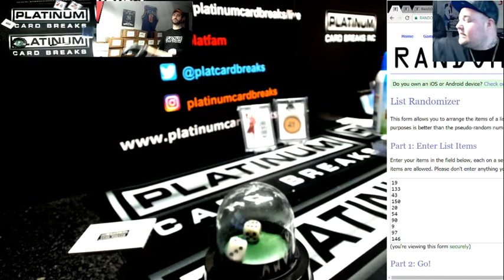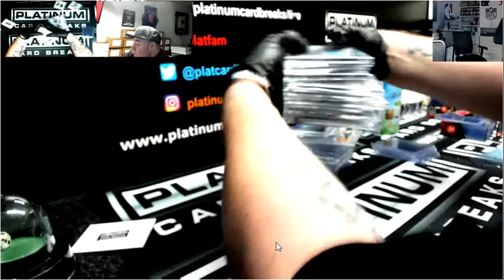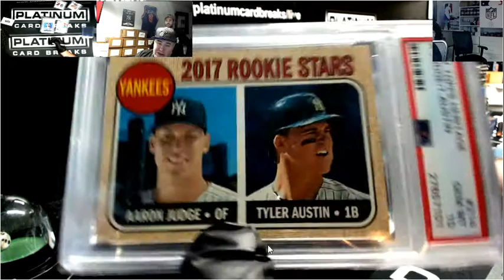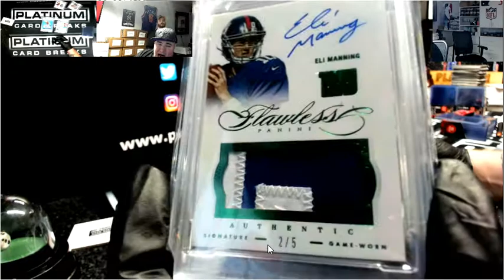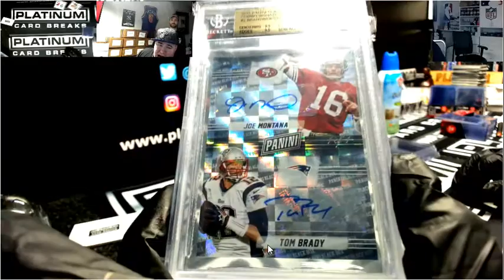Showstopper Explosive Edition 32 Spot Random #135 INSANE BRADY MONTANA 1of1